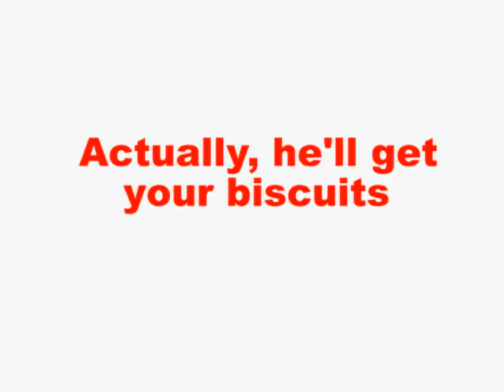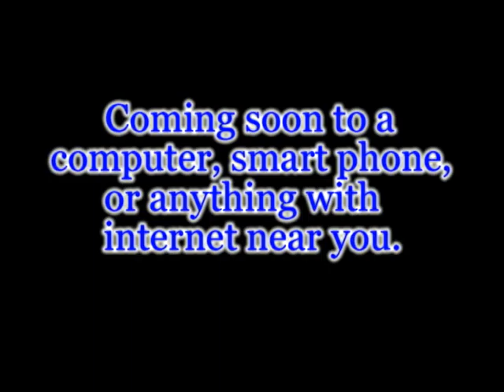The Biscuit Sasquatch (Trailer)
Luke and Ella star in The Biscuit Sasquatch Movie Trailer.